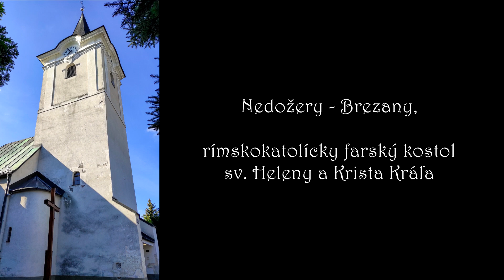Nedožery - Brezany (SK), kostol sv. Heleny a Krista Kráľa - zvony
Zvony rímskokatolíckeho farského kostola sv.
Heleny a Krista Kráľa v Nedožeroch - Brezanoch.

a/1 - ais-b/1 - c/3

1. zvon Božské Srdce Ježišovo
Priemer: 971 mm
Výška: 830 mm
Hrúbka venca: 87 mm
Pôvod: Ján Mračko, Slovenská Ľupča, r. 1930

2. zvon sv. Helena a sv. Anna
Priemer: 807 mm
Výška: 720 mm
Hrúbka venca: 63 mm
Pôvod: (prelial) Samuel Palisch, Kremnica, r. 1800

3. zvon "umieračik"
Priemer: 399 mm
Výška: 390 mm
Hrúbka venca: 30
Pôvod: nesignovaný, nedatovaný